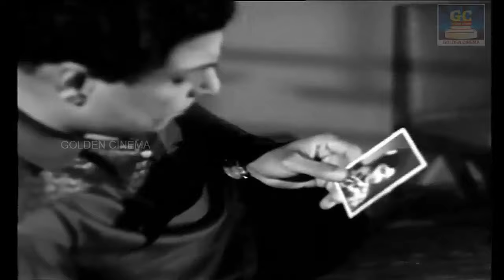கண்ணீருடன் கேட்கும் உச்சக்கட்ட பழைய சோக பாடல்கள் | Tamil Old Sad Songs | MSV | Kannadhasan.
Movies
ShortFilms
Special Programs
Events
Movie News

Goldencinema.